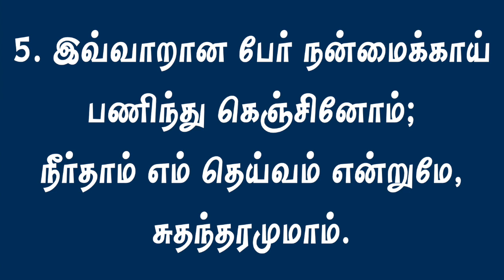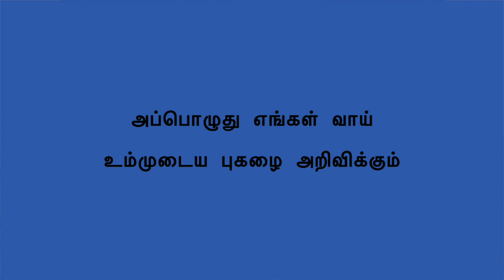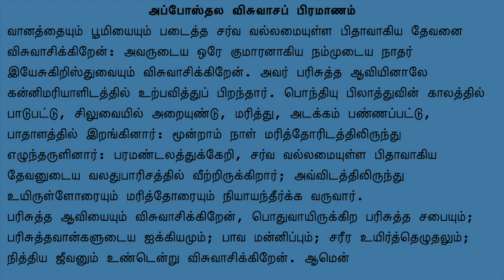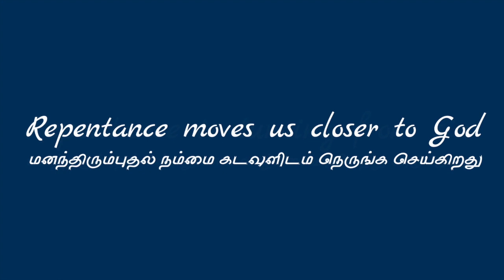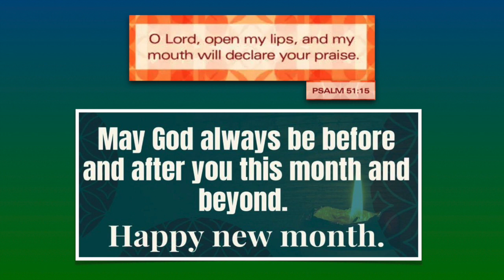மனந்திரும்புதல், சங்கீதம் 51 - Repentance, Psalms 51 - 1st May @5:30am - CSI Christ Church, Ambattur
மனந்திரும்புதல் - சங்கீதம் 51 - மே 1, காலை ஆராதனை, சி.எஸ்.ஐ. கிறிஸ்துநாதர் ஆலயம், அம்பத்தூர். Repentance, Psalms 51 - 1st May Morning Service - CSI Christ Church, Ambattur

Service & Sermon by Rev. J.Samson